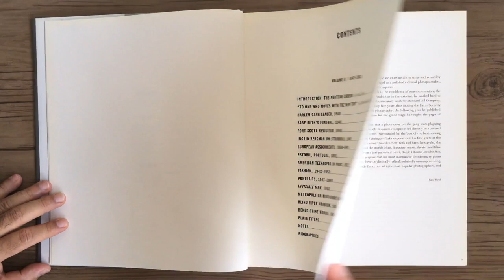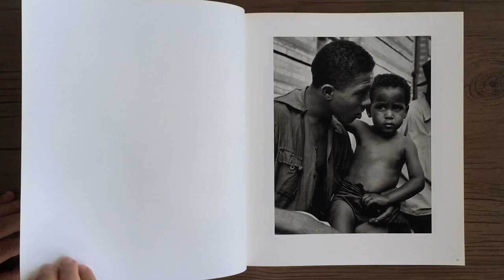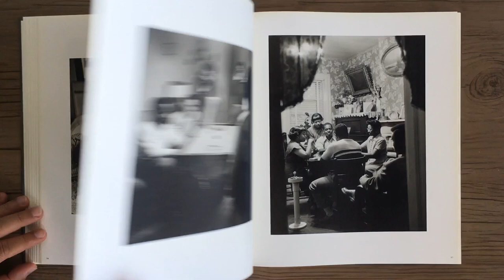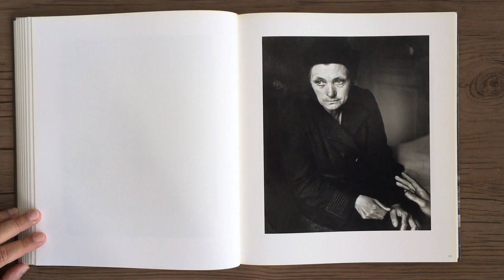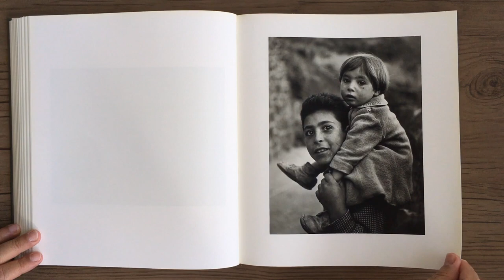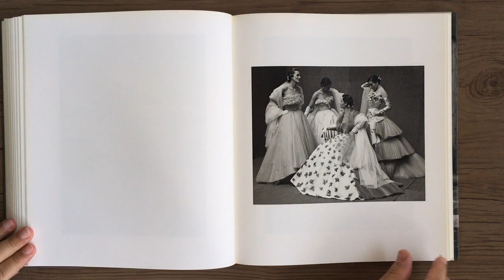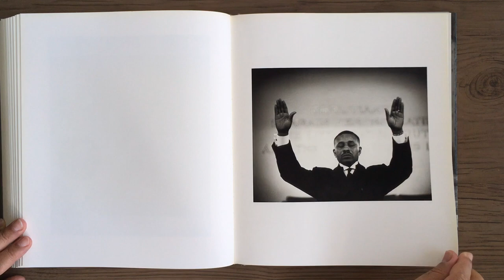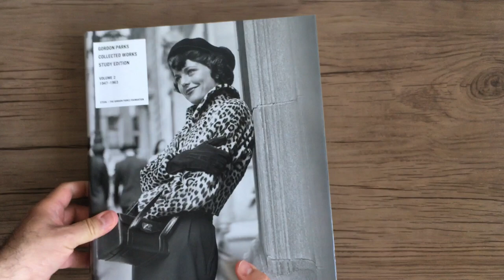GORDON PARKS Collected Works Study Edition Vol 2 1947 1963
GORDON PARKS - Collected Works Study Edition Vol.2 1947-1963 - Germany: Steidl/The Gordon Parks Foundation, 2012.

Parks deu a sua mãe crédito por sua força e tenacidade, escrevendo: “Ela me deu ambição e propósito, e estabeleceu o curso que eu tinha viajado desde então.”  Entre 1940 e 1954, ele desafiou a representação predominante de diversas cidades americanas e culturas estrangeiras produzindo composições que mostraram a paixão e a imaginação das pessoas. Os Estados Unidos estavam passando por transformações de muitos tipos e de várias maneiras, de uma sociedade segregada a uma integrada, e com as possibilidades de novos empregos e educação como resultado do G.I. Bill, havia esperança para todos os americanos. A Europa estava se recuperando após a devastação causada pela guerra. Agências governamentais, a indústria da moda e grandes corporações recrutaram fotógrafos para registrar essas mudanças. De fato, a Standard Oil Company de New Jersey contratou Parks para seu próprio projeto, documentando “a face da América”. Em breve, revistas internacionais e nacionais de fotografia e moda, como Life, Look, Vogue e Ebony, estavam contratando cada vez mais fotógrafos para cobrir eventos locais e mundiais com suas câmeras - o rescaldo da guerra, lutas pelos direitos civis e humanos, negócios, estilo de vida e cultura.
Parks percebeu depois de deixar a Standard Oil. Ele começou como freelancer, publicando suas fotos nas páginas dessas revistas. De particular interesse para ele eram imagens da vida familiar, homens no trabalho e retratos de mulheres bonitas. Ele também estava empenhado em visualizar as histórias que alimentaram a transformação da nação.
Deborah Willis

Parks gave his mother credit for his strength and tenacity, writing, “She had given me ambition and purpose, and set the course I had since traveled.” Between 1940 and 1954, he challenged the prevailing depiction of diverse American cities and foreign cultures by producing compositions that showed people’s passion and imagination. The United States was undergoing transformations of many kinds and in many ways, from a segregated society to an integrated one, and with the possibilities of new employment and education as a result of the G.I. Bill, there was hope for all Americans. Europe was rebounding after the devastation caused by the war. Government agencies, the fashion industry, and large corporations recruited photographers to record these changes. Indeed, Standard Oil Company of New Jersey hired Parks for its own project, documenting “the face of America.” Soon international and domestic picture and fashion magazines, such as Life, Look, Vogue, and Ebony, were hiring more and more photographers to cover world and local events with their cameras—the aftermath of the war, civil and human rights struggles, business, lifestyle, and culture.
Parks took notice after leaving Standard Oil. He began freelancing, publishing his photographs within the pages of these magazines. Of particular interest to him were images of family life, men at work, and portraits of beautiful women. He was also committed to visualizing the stories that fueled the nation’s transformation.
Deborah Willis